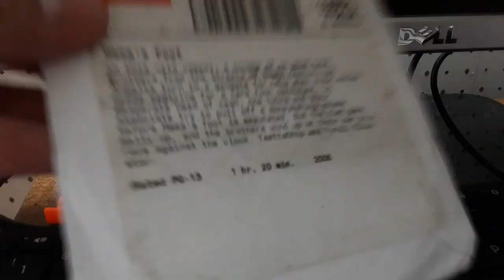netflix DVD update #21